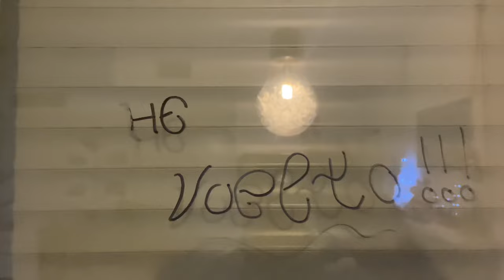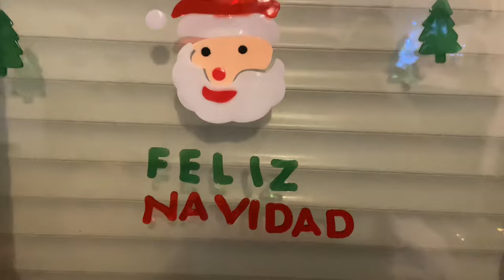ELF on the shelf FLY nos visita por segundo año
WAKETEROS 1 de diciembre y tenemos una visita muy especial!!!

FLY nos visita por segundo año!

El elfo más travieso de la navidad!!! No te lo puedes perder!!